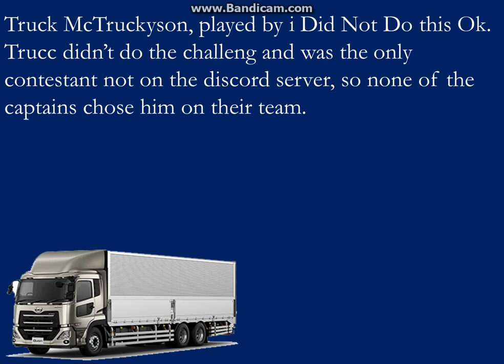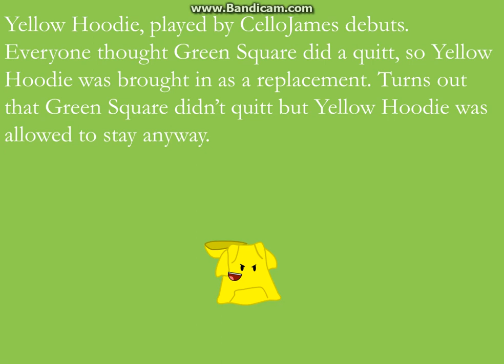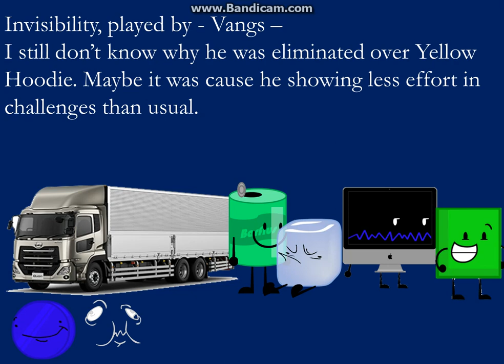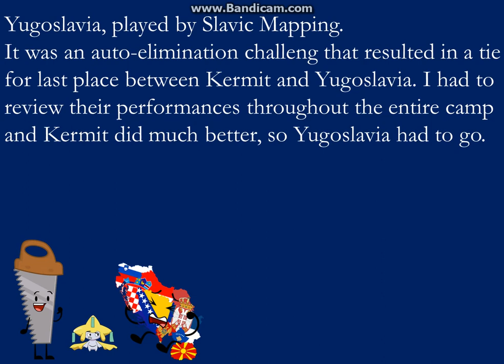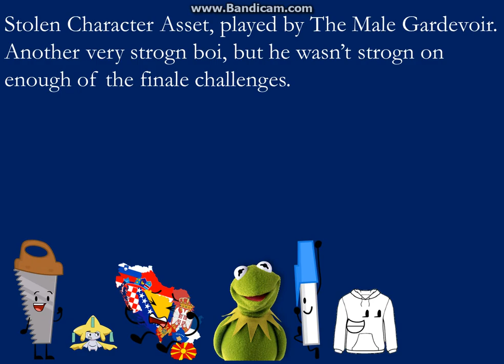EDG elimination order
The video that no one asked for.